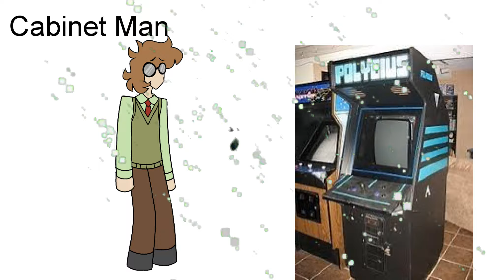Spirit Phone summarized in 6 minuets but it's my Lemon Demon OCs and poorly edited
Hi people
 uhh call me simon by how my mind be electric
Anyway I'm shot from working on this pretty much nonstop all day because I put it off in favor of my powerpoint I had been putting off because it was intimidating. Anyway, Spirit Phone is a really important album to me, seeing as it was the first time I really got invested in a musician's discogophy and wanted more. It's also a big deal that it was released on a day that doesn't usually exist and I think that's really cool

leave your thoughts and suggestions in the comments below and happy birthday to the album of all time released on a day that isn't real most of the time